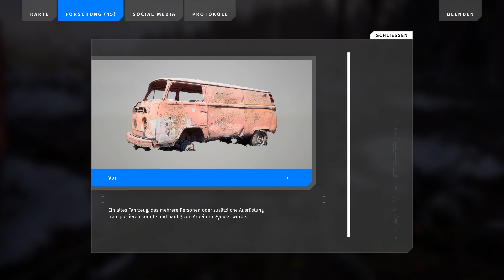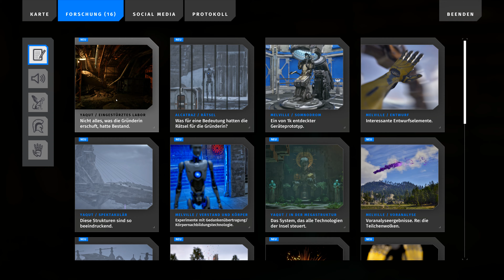Prometheus' Warnung 🧠 THE TALOS PRINCIPLE 2 #38 🧠 Let's Play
Die Hippies waren hier! 🧠 THE TALOS PRINCIPLE 2 #38 🧠 Let's Play

Bevor 1K die "Verlorenen Sümpfe" verlassen kann, um zum zweiten Mal die Megastruktur zu erforschen, zieht es ihn zu den optionalen Rätseln und manch einer interessanten Entdeckung...